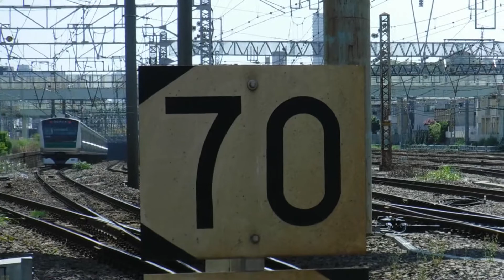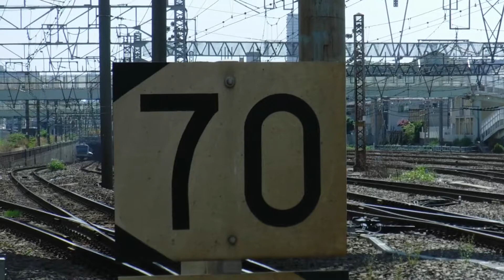京浜東北線快速大宮行きE233系1330A126宮サイと埼京線相鉄線直通相鉄線内各停各駅停車海老名行きE233系247M117宮ハエが走行！【花月園前踏切No.19】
JR鶴見駅〜JR新子安駅間の花月園前踏切No.19から撮影。

JR新子安駅〜JR鶴見駅、JR・相鉄線羽沢横浜国大駅間の花月園前踏切No.19を走行中の、
京浜東北線上り10両編成快速大宮行きE233系1330A126宮サイ(JR新子安駅を発車してJR鶴見駅へと走行中。)

埼京線下り10両編成相鉄線直通相鉄線内各停各駅停車海老名行きE233系247M117宮ハエ(JR武蔵小杉駅を発車してJR・相鉄線羽沢横浜国大駅へと走行中。)
のJR東日本の列車。